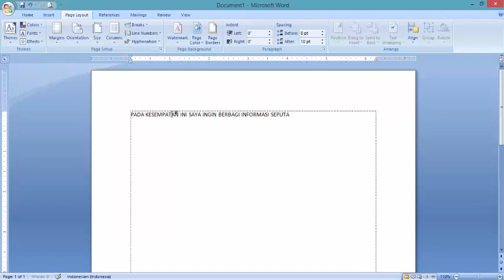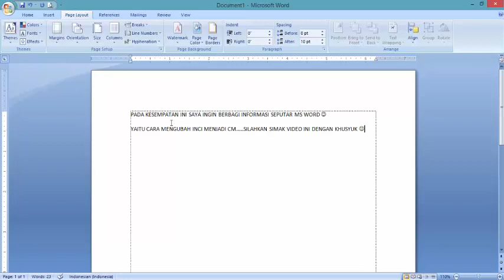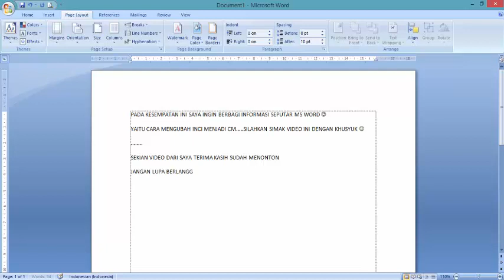Cara Mengganti Margin Inci Ke Cm Pada Microsoft Word